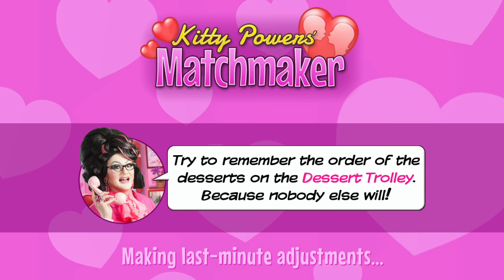Kitty Powers Matchmaker - Part 28 Girl on Girl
Let's Play Kitty Powers' Matchmaker
Kitty Powers has recently launched a new branch of her dating service and has hired the player to serve as her newest matchmaker. Players can personalize their character and perform a personality quiz to create their own profile. There is an option that allows players to allow their character data (minus the name) to other players, who will try to successfully match the character with other people. As the series takes place in a world where gay marriage is considered both normal and legal, clients can ask to be matched up with someone of the same gender.

While playing the game players must try to match their clients' personal tastes with that of their prospective dates.